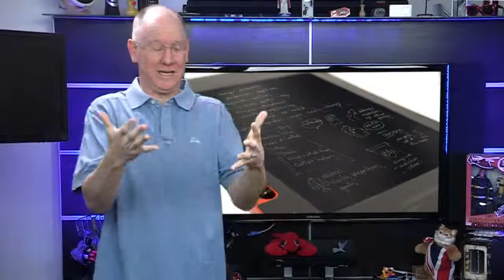Geek Beat Archives Drawing Up a Storm with the Boogie Board Sync 9 7